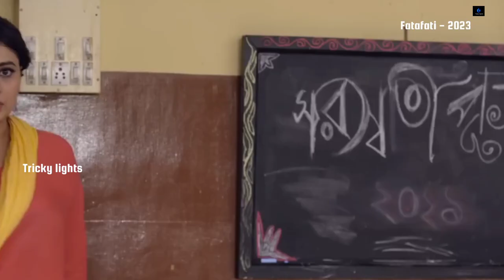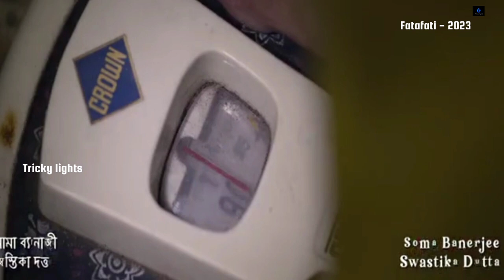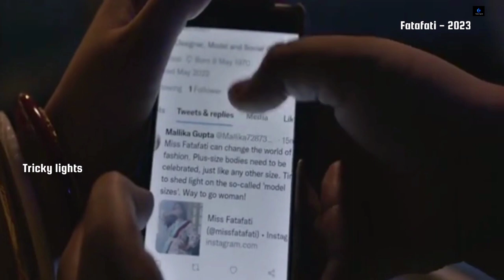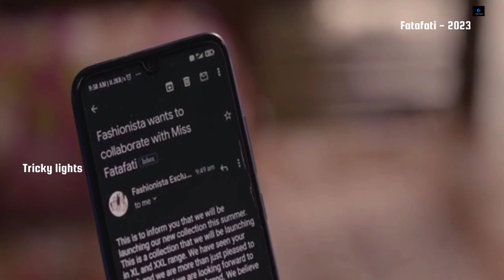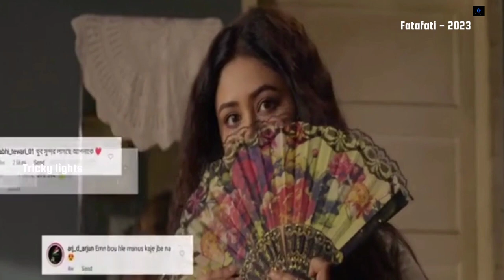Fatafati movie explain in tamil / tricky lights / Madhankumar